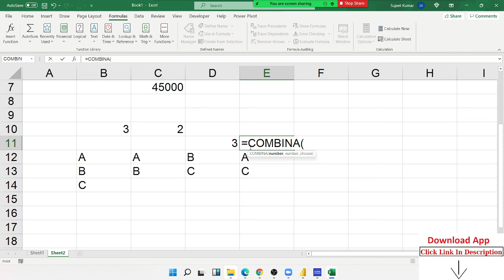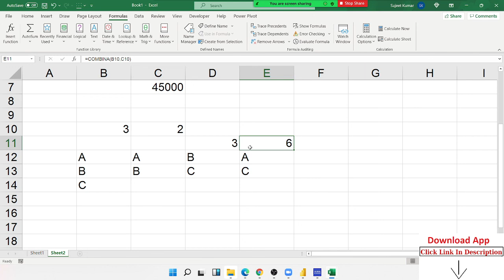Combin Formulas in Excel